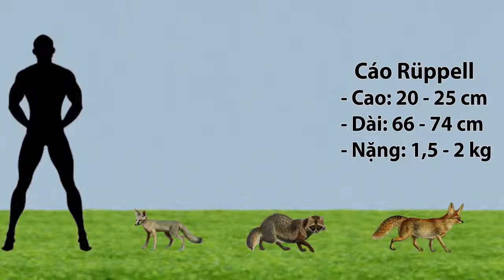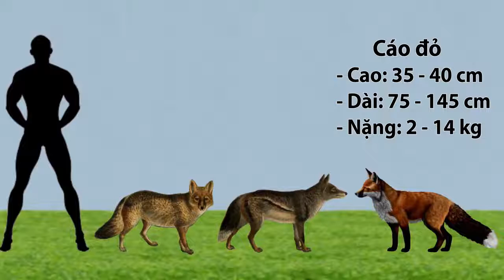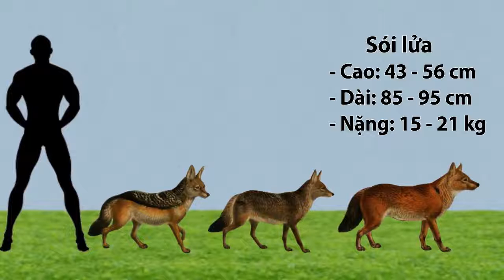So sánh các loài chó hoang có kích thước lớn nhất - Thế giới động vật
BAD fact: Đã từng có khoảng 500.000 con chó hoang dã châu Phi trong 39 quốc gia, và bầy 100 con hoặc nhiều hơn không phải là hiếm. Nay chỉ có khoảng 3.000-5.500 trong ít hơn 25 quốc gia, hoặc có lẽ chỉ có 14 quốc gia.

╟KT11╟